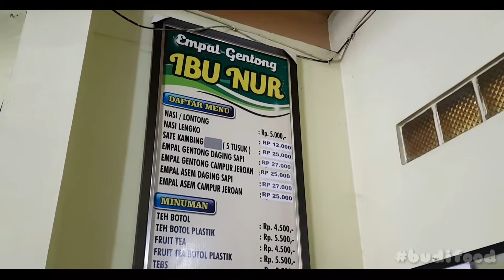[Food Vlog] Empal Gentong Ibu Nur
[Food Hunter] Sesuai yg di utarakan di post sebelumnya, berikut adalah video singkat mengenai gambaran tempat dari @jamblangibunur yang berhasil dijajaki oleh budifood pas diajak mencoba empal gentong khas nya bu nur
Lokasi nya persis di seberang nasi jamblang nya, di jalan cangkring. Kalau weekend, daerah ini lumayan padat macet karena banyak yg makan disini
Mengenai bentuk makanan nya ada di post photo sebelumnya
Note : rasa adalah faktor selera masing masing

Post photo ada di instagram @eienspeed